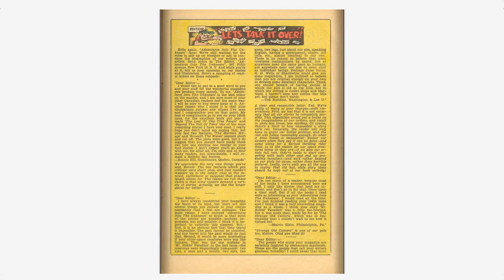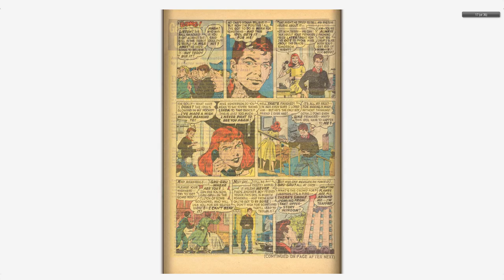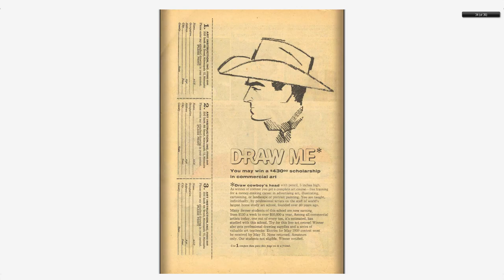Adventures into the Unknown #109 American Comics Group